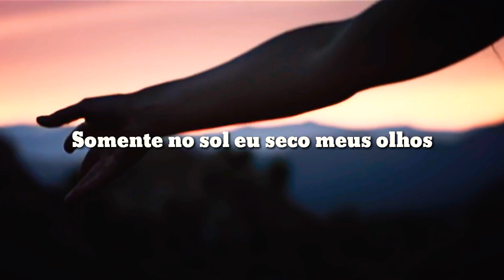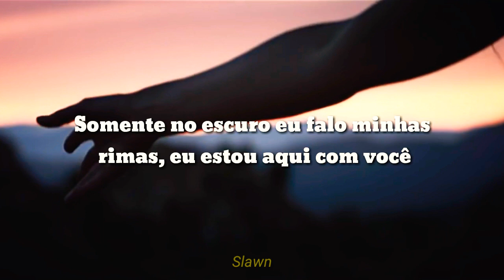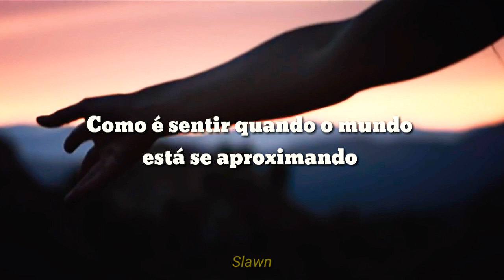Delhia De France - Hypnos (LEGENDADO/TRADUÇÃO)